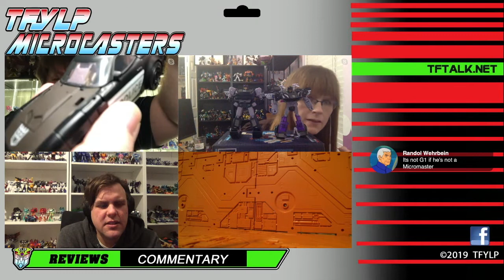Microcasters - Transformers Barricade and Punch Counterpunch